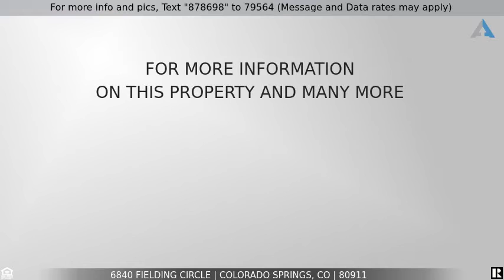Priced at $337,000 - 6840 Fielding Circle, Colorado Springs, CO 80911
Charming 3 bedroom, 1 full bathroom and 2 car garage! You don't want to miss this Ranch home in Widefield Country Club. This home is on a large fully fenced corner lot! Wood burning fireplace and walk out dining room. Easy Access to Powers Blvd. Near Schools and Parks!